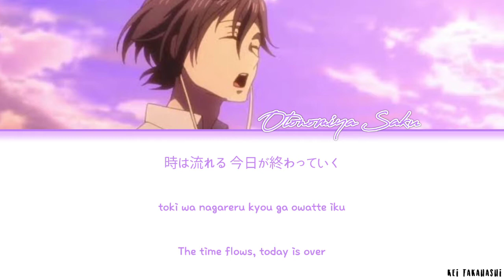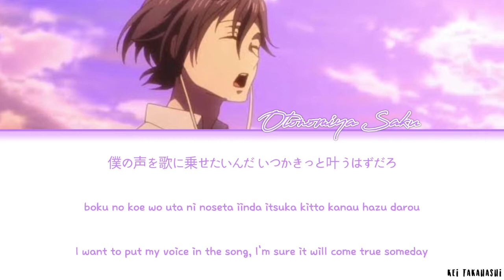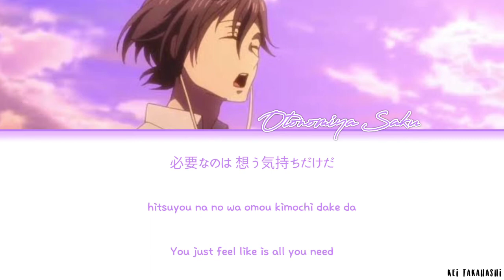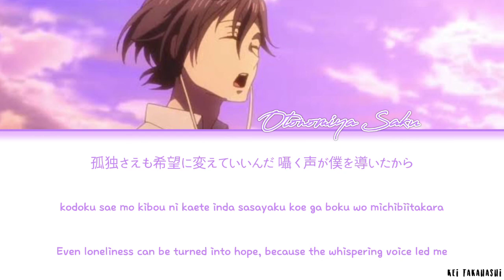Otonomiya Saku — 'Cloudy Day' | Color Coded Lyrics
From Anime: Actors: Songs Connection

[!] The translation may not be correct, I apologize for that.

Video by: Kei Takahashi
Don't STEAL or CLAIM as yours. This is also not mine.